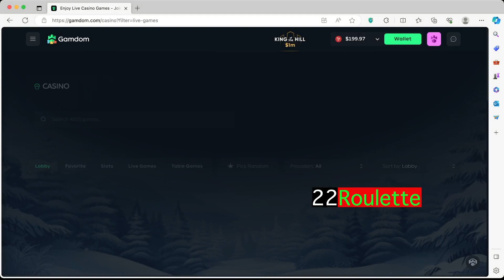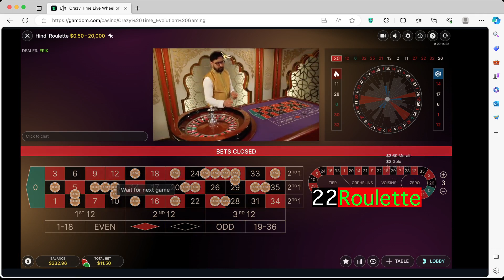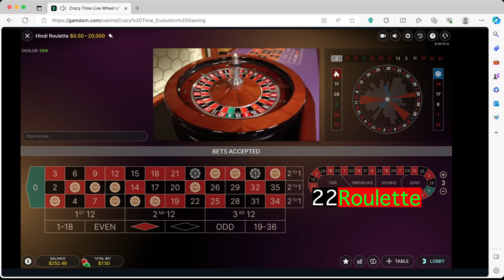53$ Profit /\ “Beating Every Roulette Table: Fractional Algorithm Tactics for Consistent Wins”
Hey everyone,
it’s Kasra here
Today, we’re diving into some groundbreaking techniques that have totally transformed my approach to roulette - and I’m confident they can do the same for you.

You know, roulette has always been seen as a game of chance, but I’ve discovered that it’s also a game of numbers and probabilities. I spent months analyzing patterns and outcomes, and that’s when I stumbled upon the beauty of fractional algorithms.

Friends who want me to play for them can send a message to my Telegram, which I'm posting below, to coordinate the game time.

The best site for European Roulette and all casino games
shorturl.at/cgiJR

These algorithms take the understanding of probability and break it down into fractional components, essentially allowing us to predict outcomes with greater accuracy by looking at the trends across different roulette tables.

I’ve meticulously tested and refined this method across countless roulette tables, and believe it or not, the results have been nothing short of amazing. Of course, there’s no such thing as a guaranteed win – the house always has its edge – but with my fractional algorithm strategy, we can significantly tip the scales in our favor.

Join me as I break down the complex math into simple, actionable strategies that you can use in your next casino visit. I’ll walk you through each step of my algorithm and show you how I apply it in real-time to bend the odds my way.

Get ready to look at the roulette wheel in a whole new light, and most importantly, to start seeing wins where you saw randomness before. Let’s roll the wheel with precision, and as I always say, “Play smart, win hard!”

Before we wrap up, I want to emphasize the importance of playing responsibly. Gambling is a form of entertainment that carries a risk and should not be seen as a way to earn an income. Always gamble with funds you can afford to lose, and be aware of your local laws regarding online gambling. Remember that my ‘Kasra’s Algorithm’ is meant to explore the mathematical aspect of roulette and is presented for informational and entertainment purposes only. If you or someone you know has a gambling problem, seek help from the appropriate resources in your area. Stay safe, and play smart!